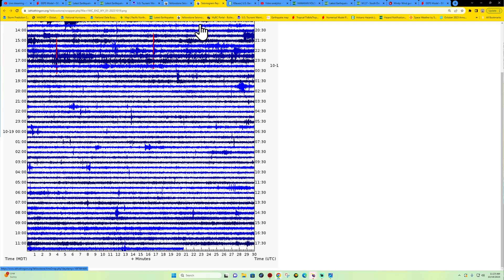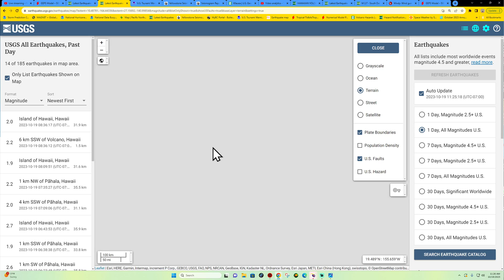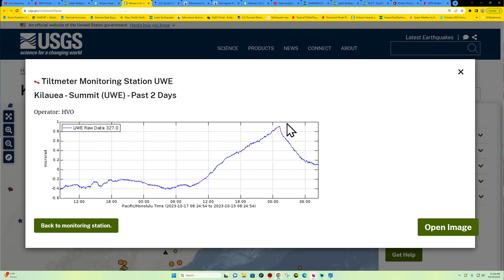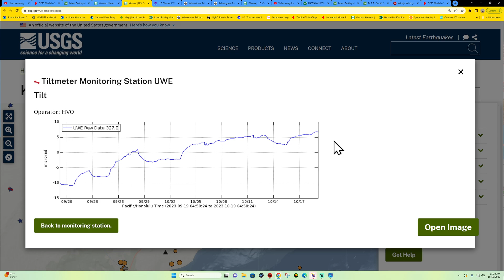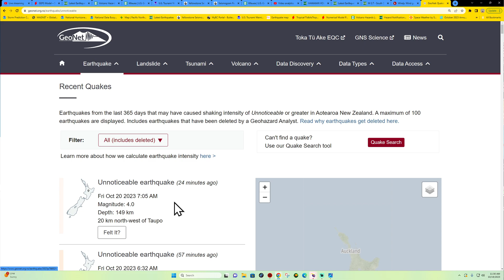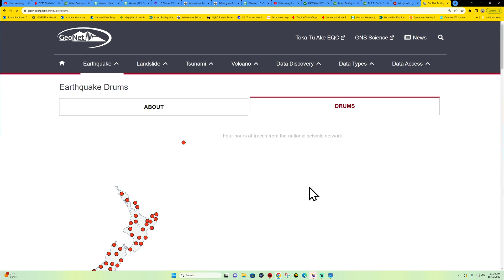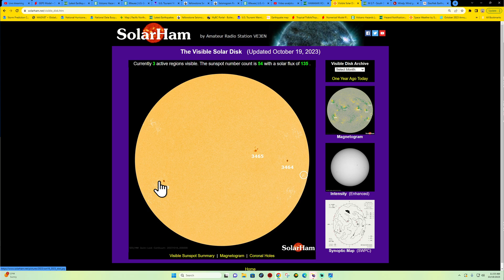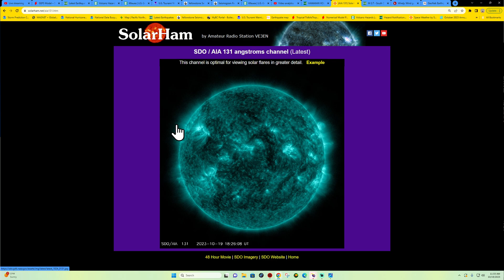New Zealand EQ activity today. Reno Nevada EQ activity. Thursday update 10/19/2023